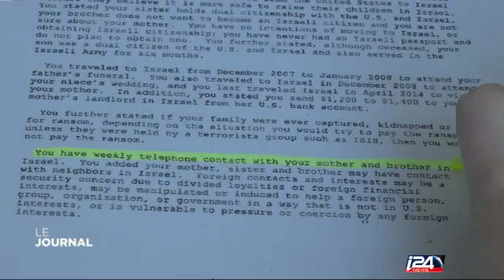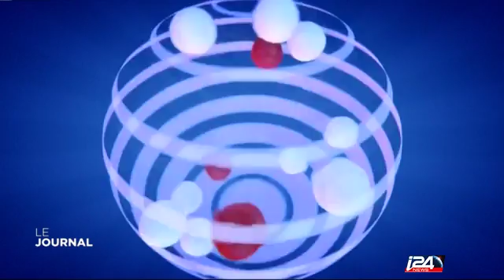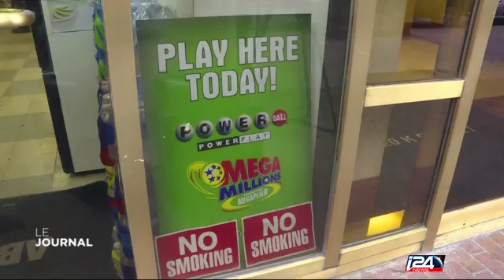Le Journal du Soir - Partie 1 - 14/01/2016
Le Journal du Soir avec Jean-Charles Banoun  - 14/01/2016